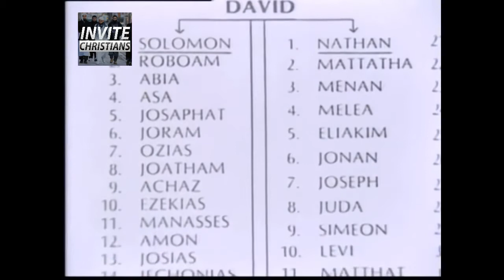The Genealogy Of JESUS CHRIST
Speaker: Ahmed Deedat